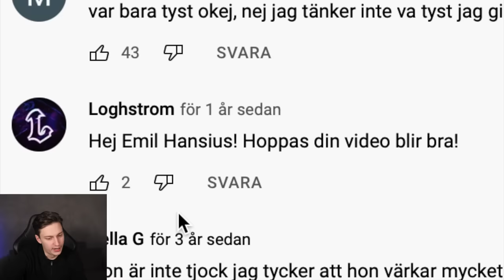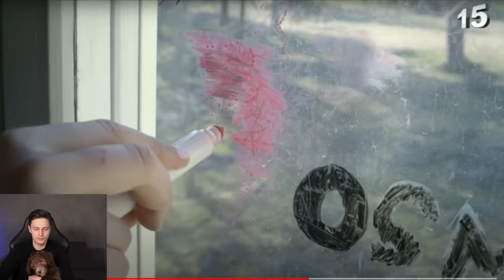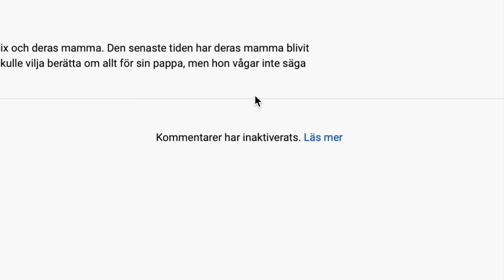REAGERAR PÅ 15 DET ÄR MITT LIV | Sveriges sämsta mamma!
Jååå, i denna video reagerar vi på två avsnitt av den otroligt märkliga serien "15 det är mitt liv".
Vi får se om en ung tjej som känner sig skitful och om en mamma som är dum i huvudet.
Vill ni ha fler såna här videor? Gilla och kommentera!

Blir du behandlad dåligt hemma? Klicka här